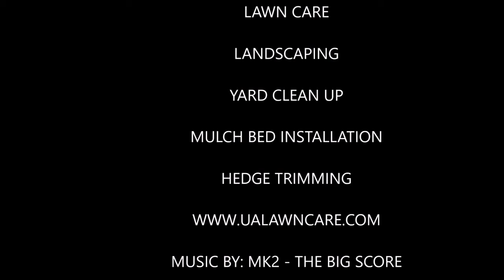LETS GIVE THANKS TO OUR FIRST RESPONDERS DURING IRMA - UA Lawncare - Jacksonville Florida